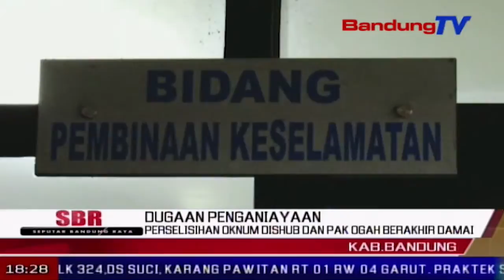Perselisihan Oknum Dishub Dan Pak Ogah Berakhir Damai | SBR | BANDUNGTV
SBR | BANDUNGTV | FARHAT MUMTAZ | Perselisihan antara oknum dinas perhubungan kabupaten bandung dan seorang warga pengatur lalu lintas, di salah satu parkiran minimarket di simpang sukarame, kecamatan soreang, kabupaten bandung, berakhir damai. anggota dishub lainnya diimbau untuk lebih bisa mengontrol emosi, agar hal serupa tidak terulang kembali.